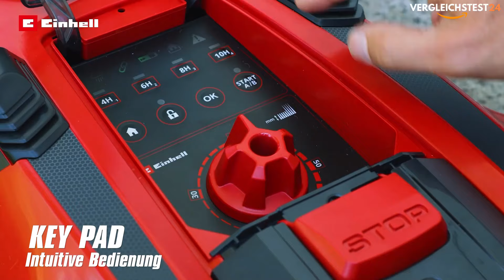Einhell Mähroboter FREELEXO CAM 500 im Test Produkttest Power X-Change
► Zum Produkt

(Anzeige)
⏱🚨🚛 ⎮ Amazon Prime Gratis für Neukunden: